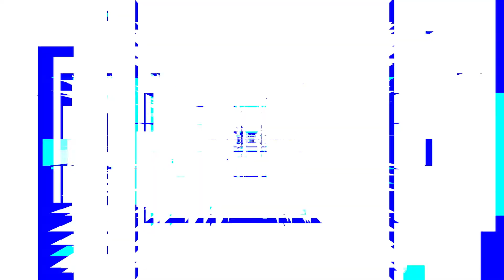Loros de Adina Izarra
Rubén RIera guitarra eléctrica
Música, electrónicos y visuales Adina
2021